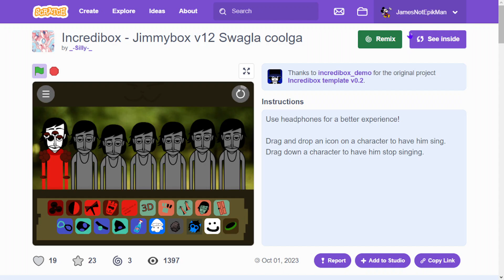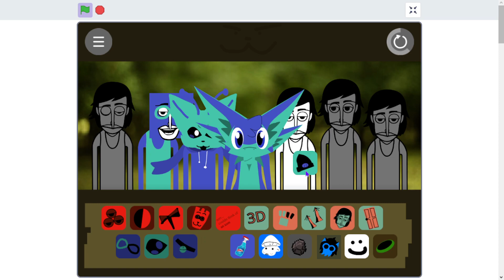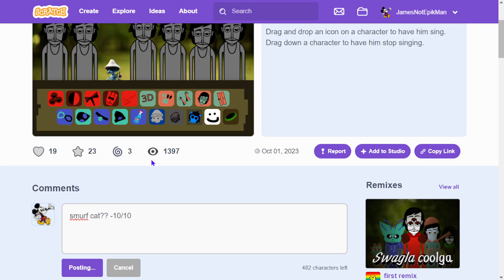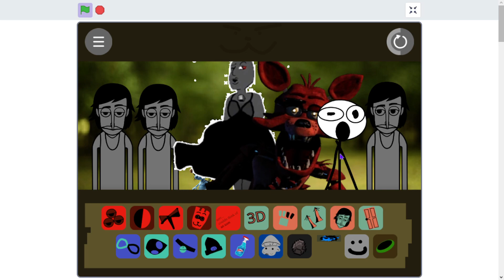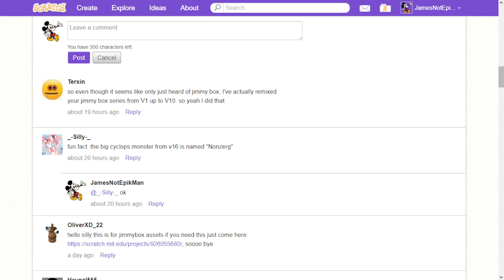Jimmybox V12 (Swagla coolga) - Incredibox On Scratch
thank you so much silly